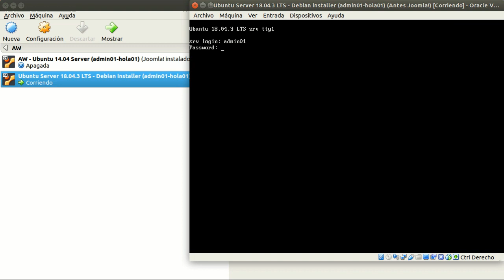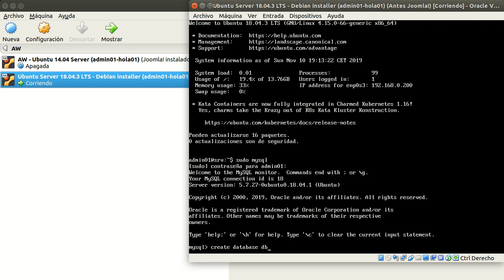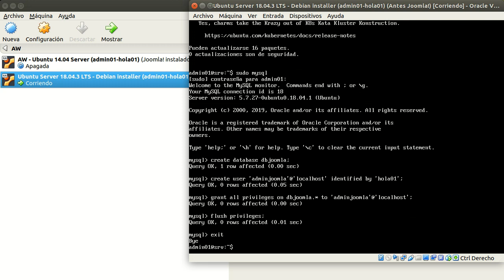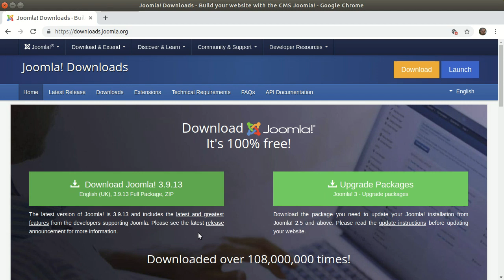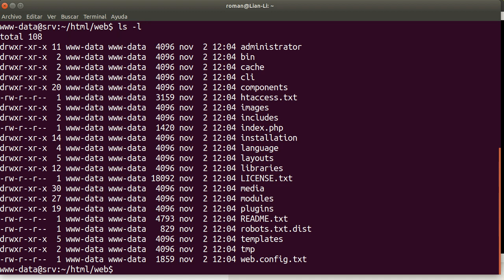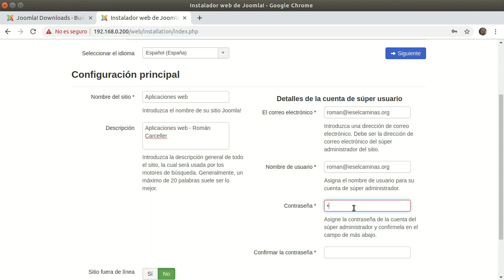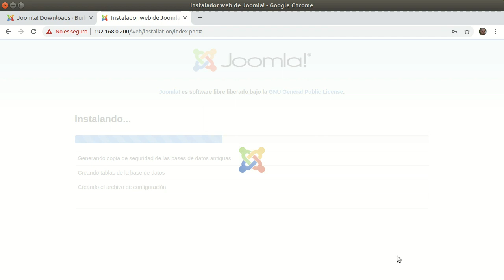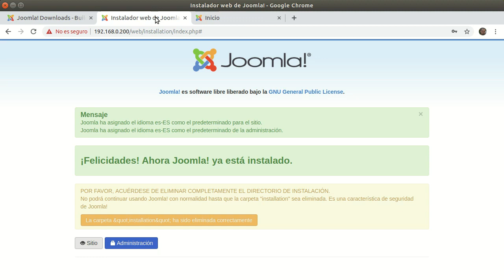Joomla! 3.9.13 - Instalación sobre Ubuntu Server 18.04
Instalación del CMS Joomla! 3.9.13 sobre un equipo servidor con el sistema operativo Ubuntu Server 18.04.3 LTS. Se ven los siguientes aspectos:

 - Introducción (0:00): presentación del vídeo y descripción del escenario.
 - Pasos previos (0:40): acceso al servidor Ubuntu, comprobación de la dirección IP y puertos de escucha. Instalación del paquete php-xml.
 -  Creación BD y usuario (2:44): conexión a MySQL y creación de la base de datos y el usuario que usará Joomla!.
 - Preparación de archivos (5:40): descarga del archivo comprimido con el CMS desde la página web de Joomla!. Descompresión de los archivos y eliminación del archivo zip.
 - Instalación (10:40): Acceso a la instalación de Joomla!  y configuración de los aspectos generales, la base de datos e idioma.